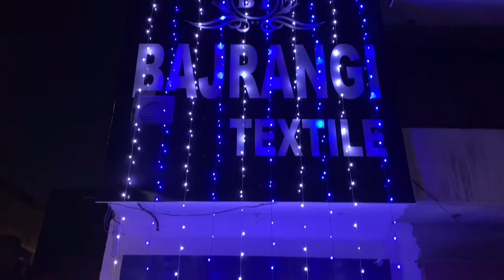Camric pure dupatta suit मात्र 325/- | ambala wholesale cloth market | bajrangi textile ambala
BAJRANGI TEXTILES
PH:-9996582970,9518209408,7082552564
SHOP ADDRESS:-AGGARSAIN CHOWK,AMBALA CITY
BEST PRICE SHOP
WHOLESALE DEALERS OF LADIES SUIT